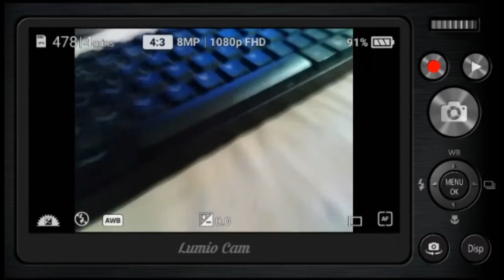Best Camera Apps to take DSLR Quality Photos on Android 2017 Hindi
Camara app